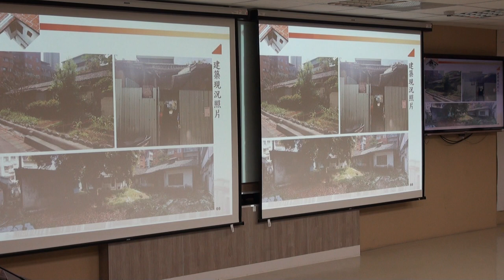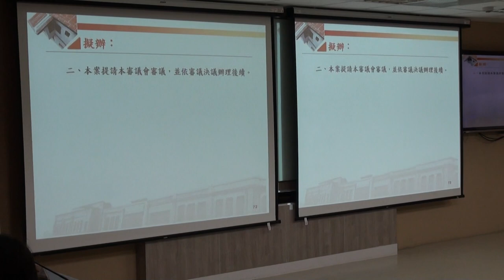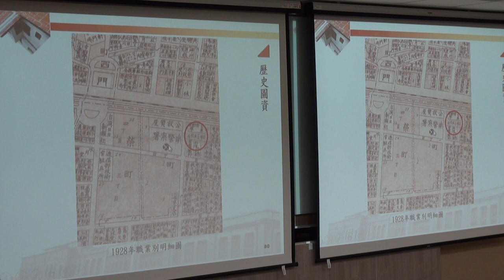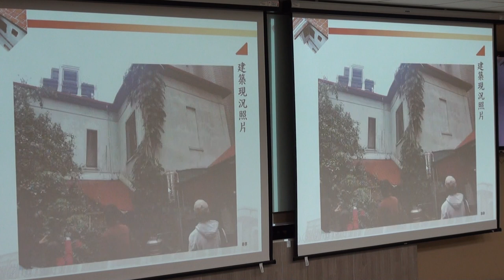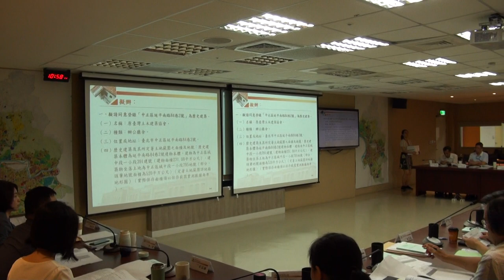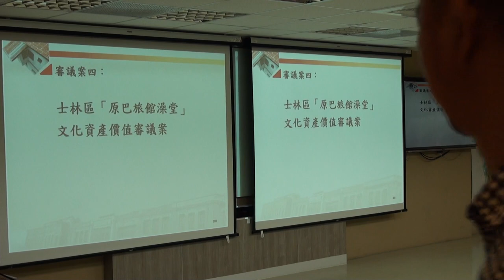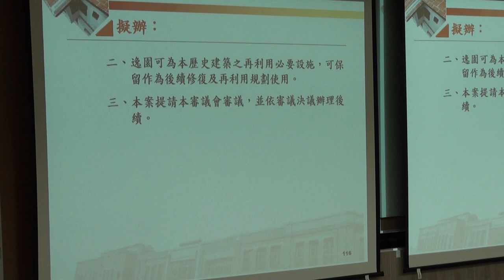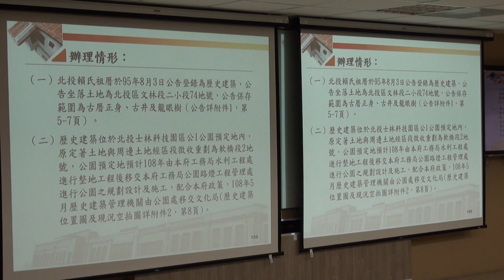臺北市政府古蹟歷史建築紀念建築聚落建築群考古遺址史蹟及文化景觀審議委員會第118次-PART3